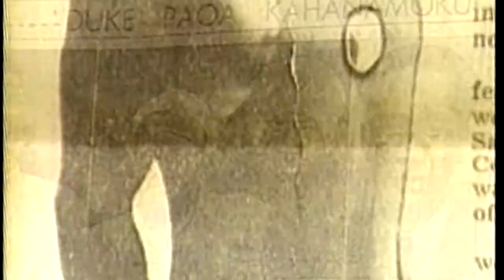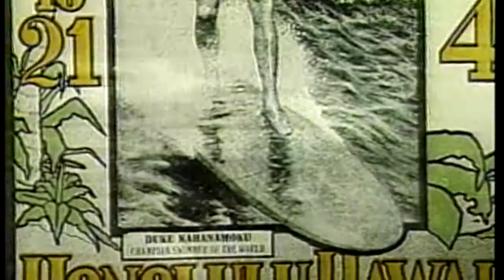Duke Kahanamoku 1985 Spectrum HI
1985 Production about Famous Hawaiian Waterman Duke Kahanamoku with wife Nadine Kahanamoku, brother Sargent Kahanamoku, neighbor Chin Ho, watermen Fred Hemmings Jr, Henry Ayau, and Paul Strauch Jr. Featuring Duke's appearance on TV program This Is Your Life with Host Ralph Edwards.